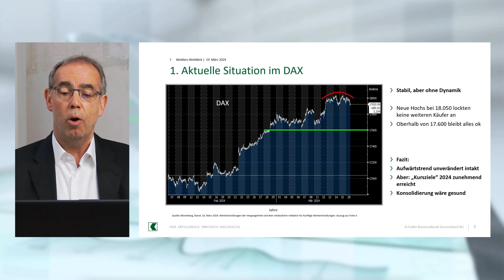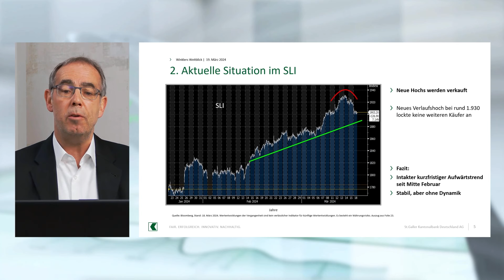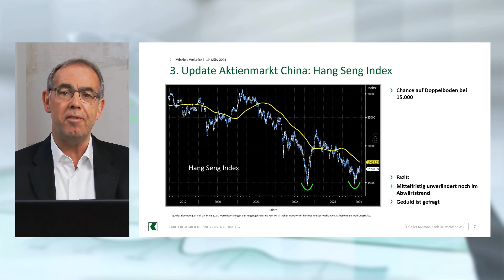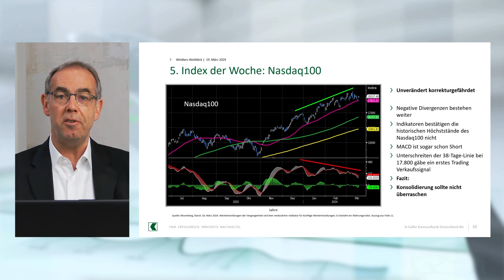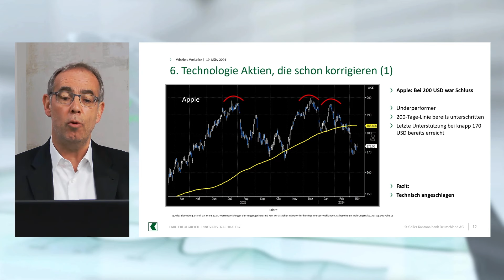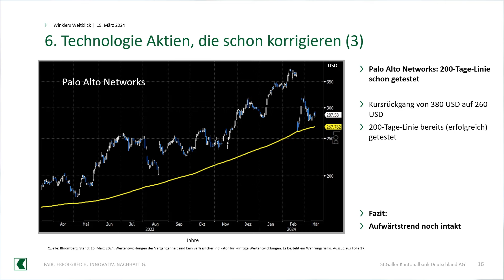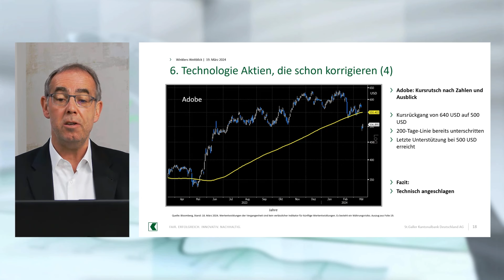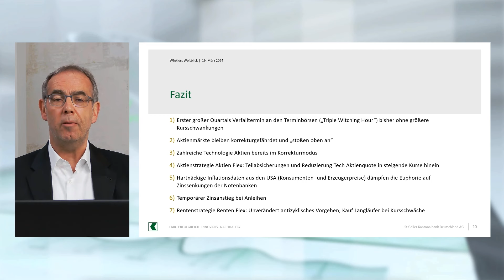Winklers Weitblick - Verstärkte Gewinnmitnahmen bei Tech Aktien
Tauchen Sie ein in die Welt der Technologieaktien mit Michael Winkler, Leiter Anlagestrategie, während wir uns auf unserem heutigen Webcast mit den jüngsten Entwicklungen auseinandersetzen.

Erleben Sie die Analyse des ersten großen Quartalsverfalltermins an den Terminbörsen, bekannt als die "Triple Witching Hour", und entdecken Sie, wie bisherige Ereignisse ohne größere Kursschwankungen verlaufen sind.

In einer Zeit, in der die Aktienmärkte weiterhin korrekturgefährdet sind und scheinbar an ihre Grenzen stoßen, erläutert Michael Winkler, warum zahlreiche Technologieaktien bereits den Korrekturmodus erreicht haben.

Erfahren Sie mehr über die Aktienstrategie "Aktien Flex", die Teilabsicherungen und die schrittweise Reduzierung der Tech-Aktienquote in Zeiten steigender Kurse umfasst.

Doch nicht nur das: Michael Winkler beleuchtet auch die Auswirkungen hartnäckiger Inflationsdaten aus den USA auf die Markteuphorie bezüglich Zinssenkungen der Notenbanken und den temporären Zinsanstieg bei Anleihen.

Entdecken Sie ebenso die bewährte Rentenstrategie "Renten Flex", die ein unverändert antizyklisches Vorgehen beinhaltet und den Kauf von Langläufern bei Kursschwäche empfiehlt.

Informieren Sie sich über die jüngsten Marktgeschehnisse, um wertvolle Einblicke in die Strategien zu erhalten, die in diesen herausfordernden Zeiten erfolgreich sein können. Seien Sie dabei!

Bitte beachten Sie: Der Webcast enthält lediglich generelle Einschätzungen, welche auf der Grundlage einer grundlegenden Analyse der St.Galler Kantonalbank Deutschland AG getroffen wurden. Diese Einschätzungen stellen keine Anlageberatung dar. Sie sind insbesondere keine auf Ihre individuellen Verhältnisse abgestimmte persönliche Handlungsempfehlung. Sie geben lediglich die aktuelle Einschätzung der St.Galler Kantonalbank Deutschland AG wieder, die auch sehr kurzfristig und ohne vorherige Ankündigung geändert werden kann. Damit ist sie insbesondere nicht als Grundlage für eine mittel- und langfristige Handlungsentscheidung geeignet. Wertentwicklungen in der Vergangenheit sind kein verlässlicher Indikator für die künftige Wertentwicklung.